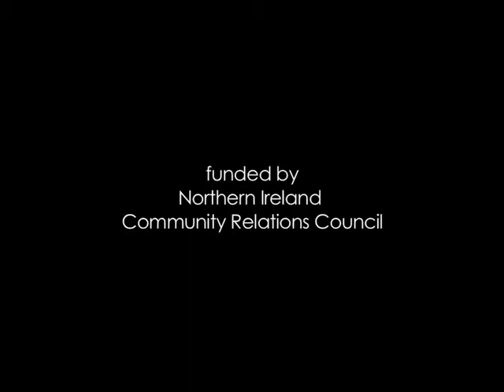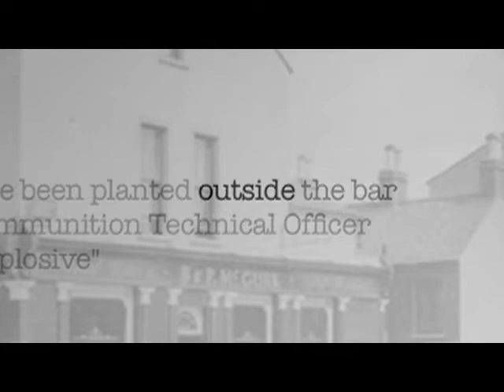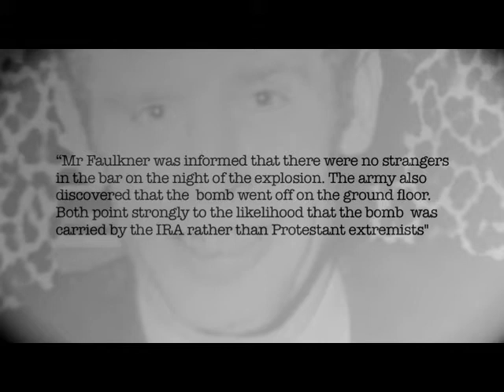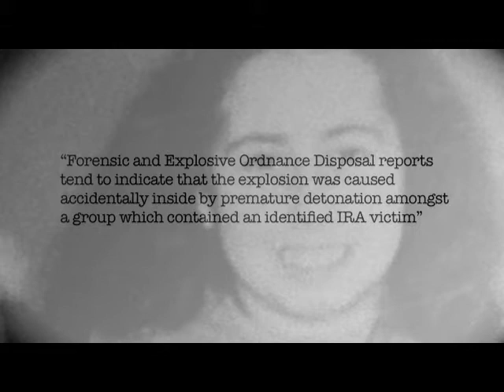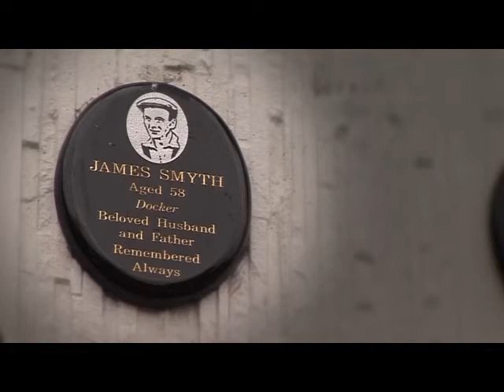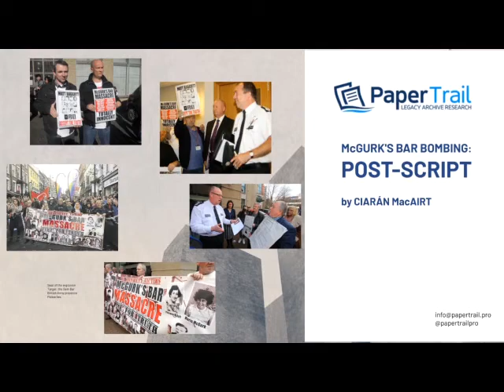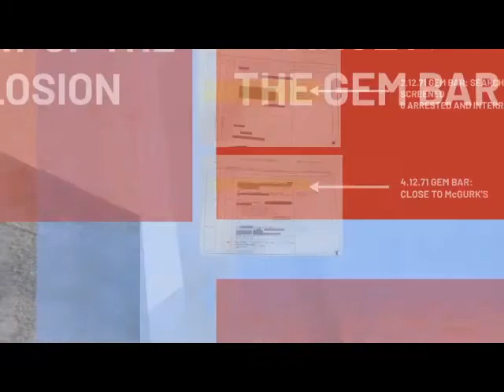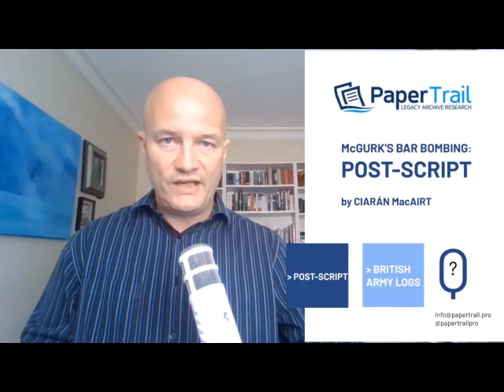McGurk's Bar Bombing 49th Anniversary Film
The acclaimed short film, McGurk's Bar Bombing: Loss of Innocence (2012), followed by a short webinar update by Paper Trail's Ciarán MacAirt (2020).
The film features new evidence in the 1971 mass-murder, the McGurk's Bar Massacre - evidence buried by the British authorities 49 years ago.